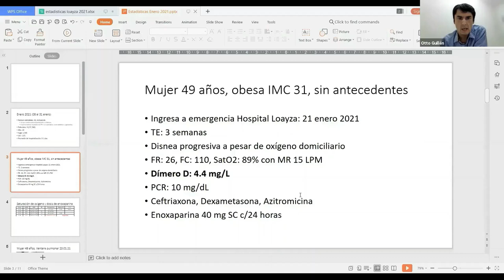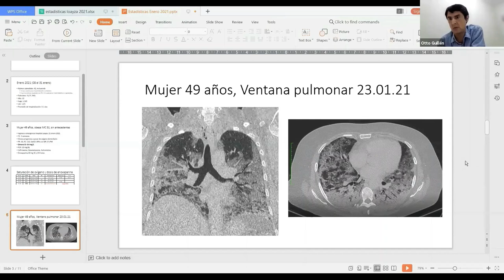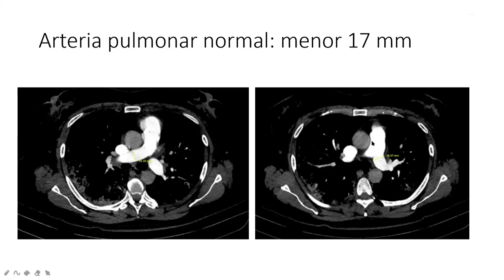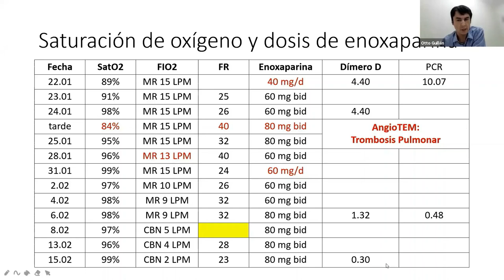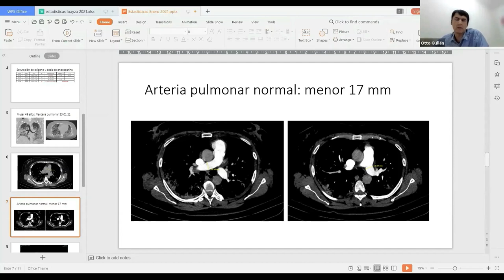COVID-19: Anticoagulación terapéutica de acuerdo a dímero D en una paciente con Neumonía Severa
En base a un caso de neumonía severa por SARS Cov-2 con dímero D mayor de 4 mg/L, discutimos las imágenes de la angioTEM en la que se observan signos directos e indirectos de trombosis pulmonar (múltiple).

Se evidencia también en la evolución cómo la dosis de anticoagulación estándar no previenen, en algunos casos, las complicaciones trombóticas. Además, el empeoramiento de la insuficiencia respiratoria en estos casos no solo puede ser por la neumonía misma, sino porque pueden agregarse coágulos múltiples en varias ramificaciones de las arterias pulmonares.

Tengo que disculparme también con todos los médicos radiólogos que sí buscan trombos en las angioTEM pulmonares en los pacientes con infección SARS Cov-2, y correlacionan sus hallazgos (o no hallazgos) con los valores de dímero D de cada paciente. Mi intención nunca fue generalizar, sino solo describir lo que estaba ocurriendo hasta marzo del 2021 en el hospital con estos casos.

Este es un segmento que formó parte de una reunión de discusión de casos y estadísticas de las hospitalizaciones entre febrero (mortalidad 34%) y marzo (mortalidad 9%) del 2021 en el pabellón 1-II del Hospital Nacional Arzobispo Loayza, que realizamos el 26 de marzo del 2021.
Participaron médicos y residentes que rotamos en el pabellón a fin de tomar decisiones mejores basadas en evidencia científica y en nuestros propios resultados de manejo de pacientes.

Bibliografía recomendada

Wittram C, et al. Acute and Chronic Pulmonary Emboli: Angiography–CT Correlation. American Journal of Roentgenology 2006 186:6_supplement_2, S421-S429. DOI: 10.2214/AJR.04.1955

Berger JS, et al. Prevalence and Outcomes of D-Dimer Elevation in Hospitalized Patients With COVID-19. Arteriosclerosis, Thrombosis, and Vascular Biology. 2020;40:2539–2547. DOI

Lax SF, et al. Pulmonary Arterial Thrombosis in COVID-19 With Fatal Outcome: Results From a Prospective, Single-Center, Clinicopathologic Case Series. Ann Intern Med. 2020 Sep 1;173(5):350-361. doi: 10.7326/M20-2566